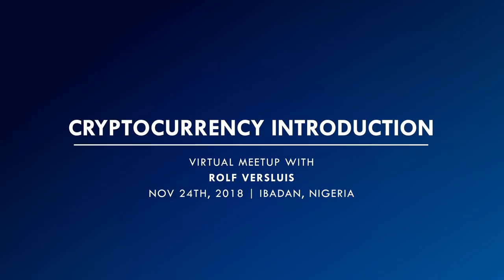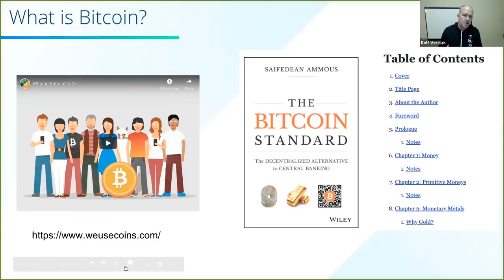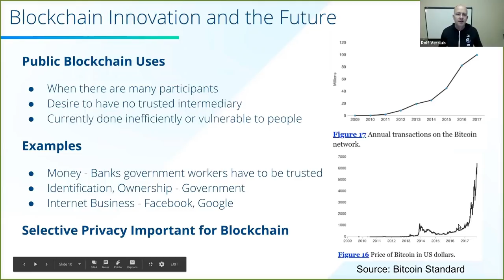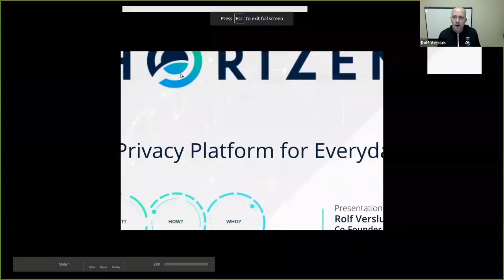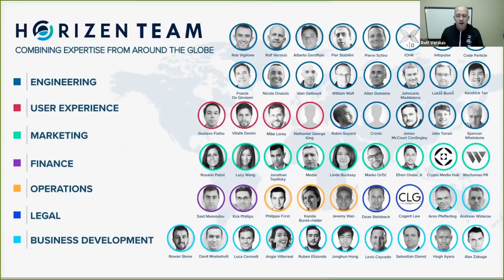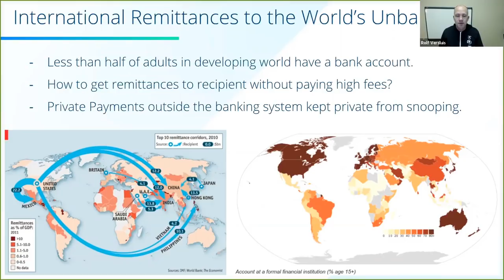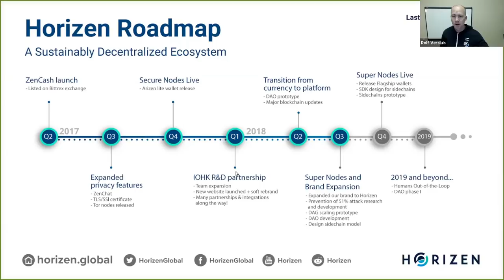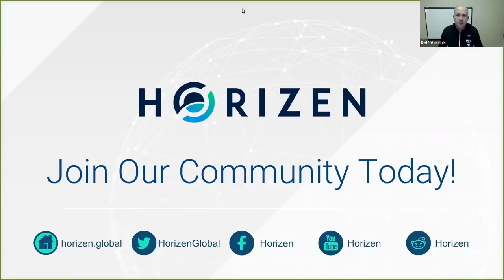Horizen Virtual Meetup Presentation with Students for Liberty in Ibadan Nigeria 11-24-2018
Horizen and Students for Liberty team up to empower students to incite changes in social and digital freedom through promoting education and personal developments.